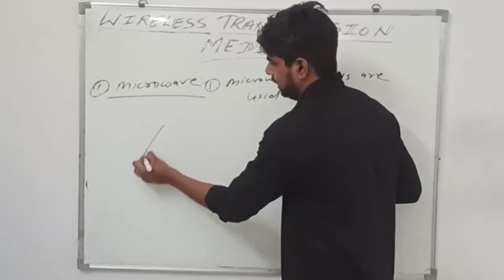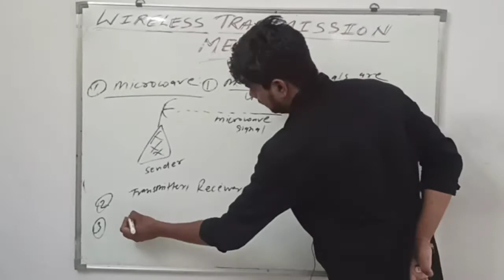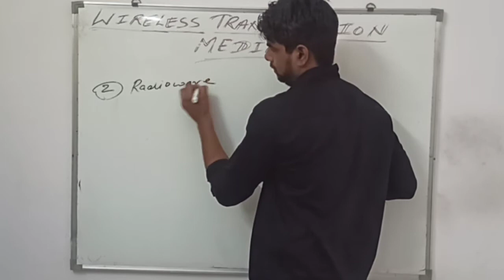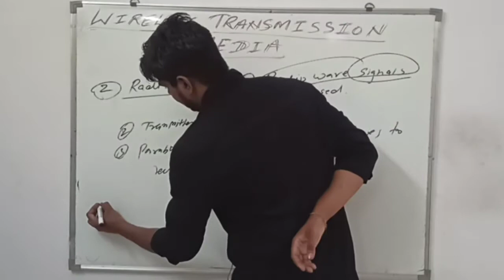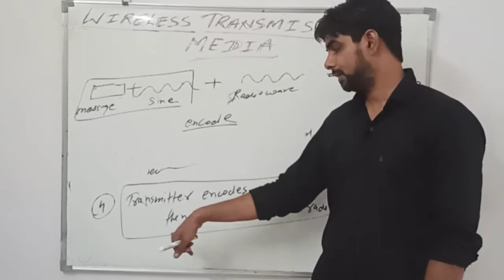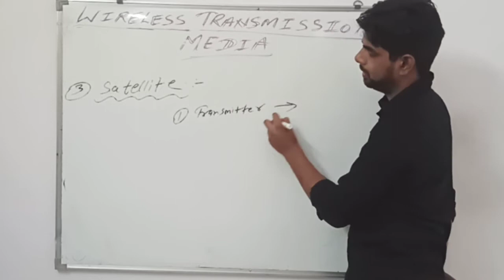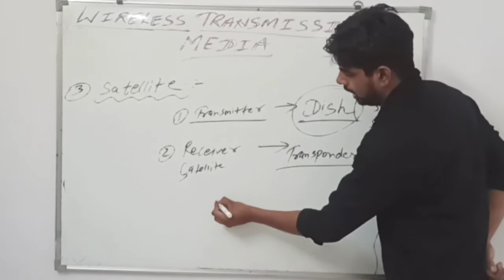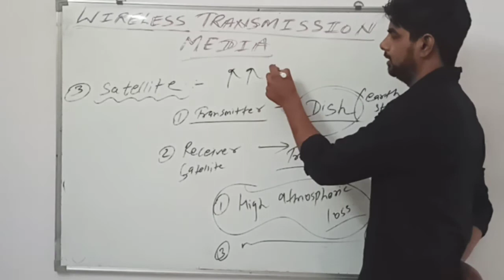Wireless Transmission Media|Radio Wave| MICROWAVE | SATELLITE |Networking | Class 12 CS TERM 2 CBSE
1. What is wireless communications/transmission media
2. What are the advantages and Disadvantages of wireless transmission media
3. Explained radio wave, microwaves and satellite transmission media.
4. What is radio wave transmission communication?
5. What is microwaves transmission communication?
6. What is satellite transmission communication?